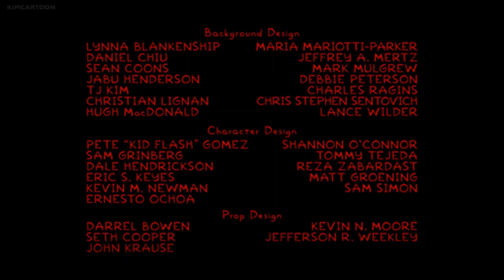Treehouse of Horror XXXII - End Credits